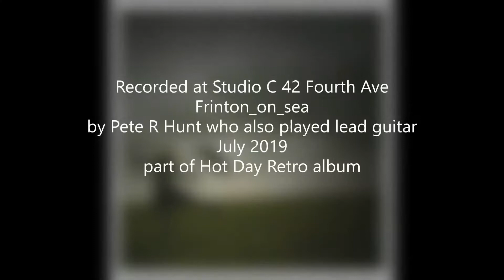Holly In The Rain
Fun rocker on Hot Day Retro album